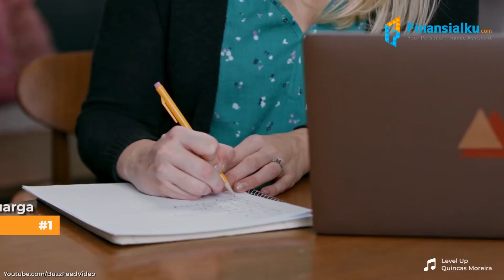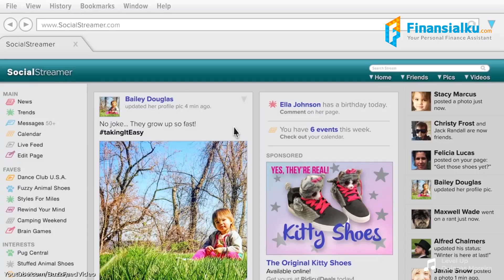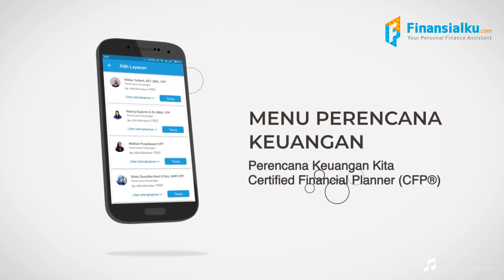Uang Kamu Keluar Masuk Tanpa Diketahui?? Ini Tips Ampuh Mengatur Cashflow Kamu!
Uang kamu keluar masuk tanpa diketahui?? Wah, bahaya! Tapi gapapa. Kamu bisa mengatur cashflow kamu dari sekarang. Yuk, atur keuangan kamu dari sekarang.

Kalau masih kesulitan, yuk baca buku ini buat memandu kamu mencapai tujuan keuangan kamu. Cek bukunya di sini ya.